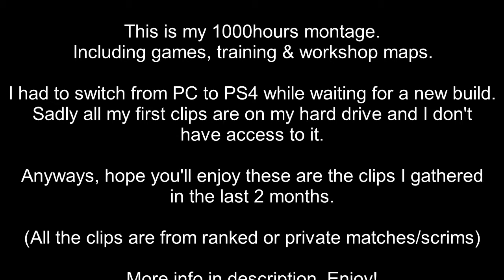1000HOURS HIGHLIGHTS MONTAGE. (MARCH 2020 TO OCTOBER 2020)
I know probably near no one will ever see this video but I have to mention that some of these clips seems like I am playing against total bots. I started playing in march of this year (quarantine made me play this game) and as I do with all the games that I play, I grind a lot of training! I ranked myself in Gold I at the beginning and it was a total grind to hit champ by the end of S14.

All these clips were in the last 2months. Playing against Mid diamond (D3 in 3s, D3 in 2s and D1 in 1s) at the start was a lot easier to hit clips. My highest rank is Champ 2 for now.

I know I have lots of car items but all of the clips are mine. Traded a lot for BPs, received a lot for free from a friend that retired from RL and bought some items on websites (which I don't recommend doing after getting scammed for 30usd).

Hope you'll enjoy ! and if ever this video gets attention I'll definitely be down on making a tips/routine video for ranking up faster. I learned so much stuff that I wish I knew right of the start.

Music is NCS ! here's the link ! Thanks to the producers !